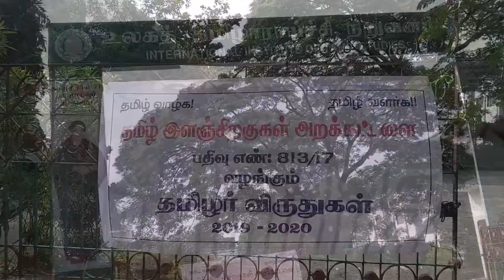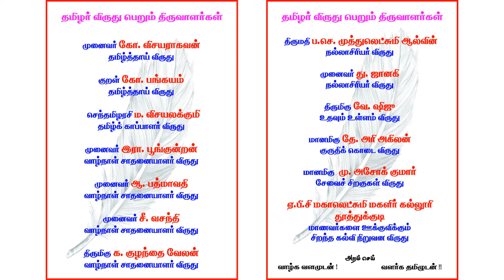தமிழ் இளஞ்சிறகுகள் அறக்கட்டளை வழங்கிய "தமிழர் விருதுகள்"